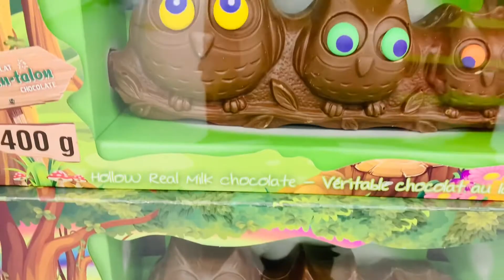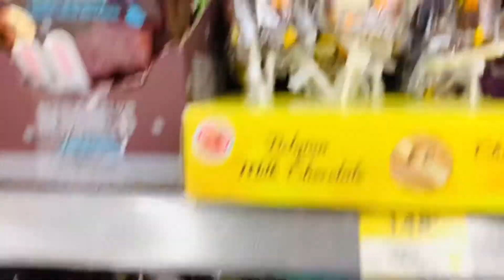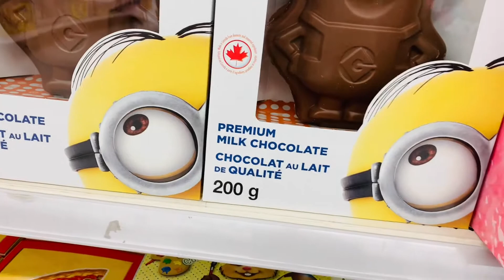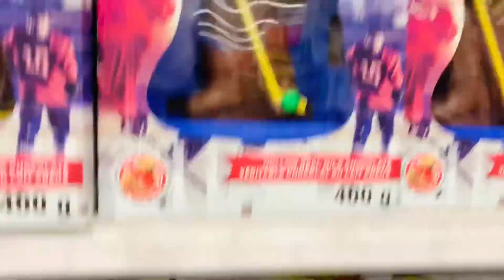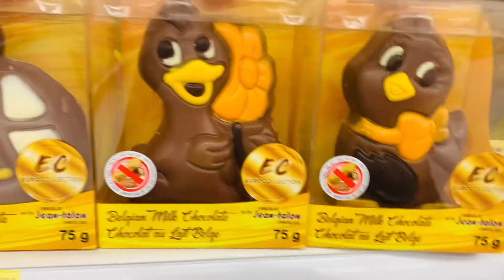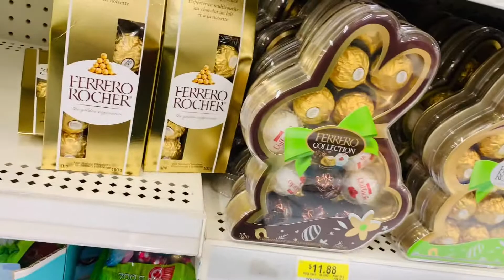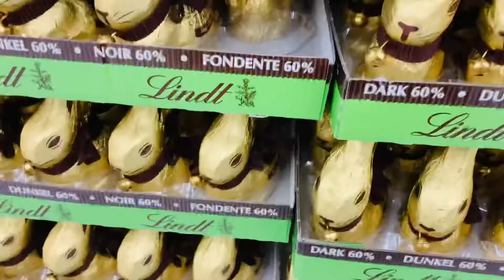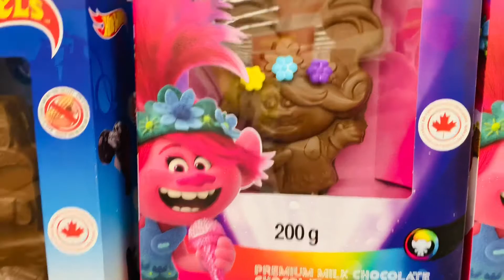Lot’s of chocolate